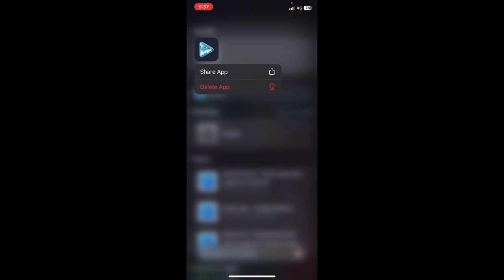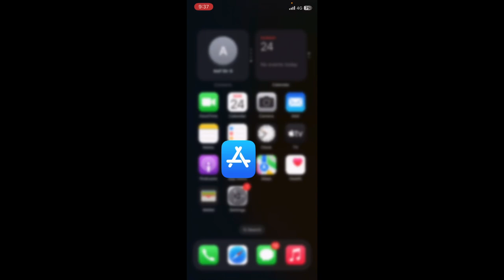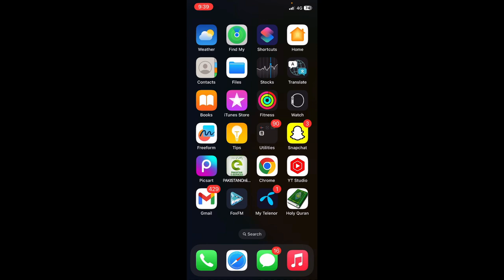New version foxfm app | foxfm app new update | how to update foxfm app in iPhone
Tittle:- New version foxfm app | foxfm app new update | how to update foxfm app in iPhone | foxfm app iPhone

Your question 🙋‍♂️

foxfm app new update on iphone,
foxfm app not working,
fox fm for iphone,
foxfm is not working,
how to use foxfm app in iphone,
fox fm app iphone,
fox fm new update,
how to download fox fm on iphone,
fox fm not working,
the new software update for iphone,
how to check beta update on iphone,
iphone 14 pro max not connecting to carplay,
the new update for iphone,
fox fm download problem,
how to enable apple news on iphone,
iphone 14 rapid security response,
iphone new update rapid security response,
rapid security response in iphone,
fox fm iphone download,
fox fm for android,
fm app for iphone